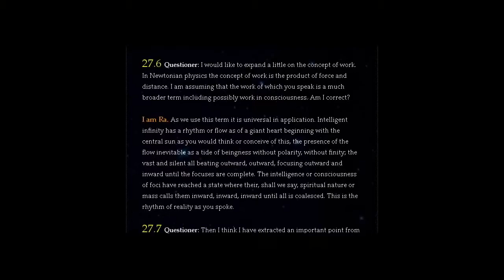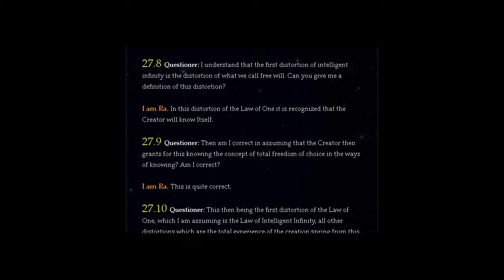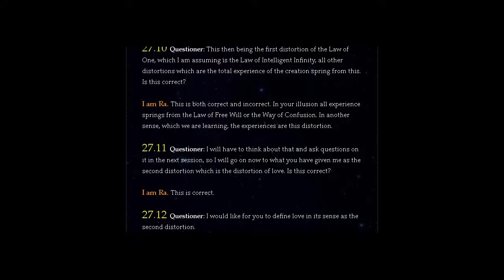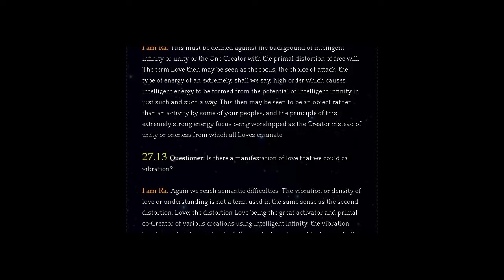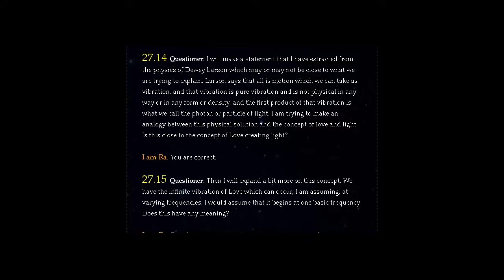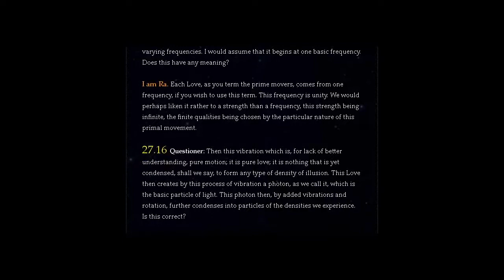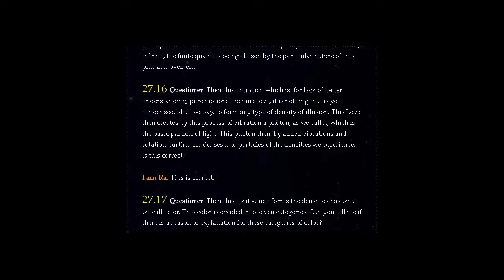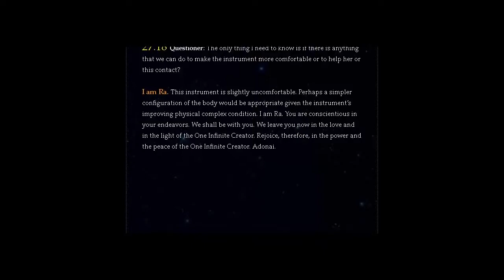THE LAW OF ONE | SESSION 27 PART TWO